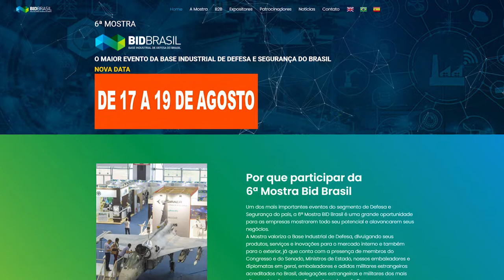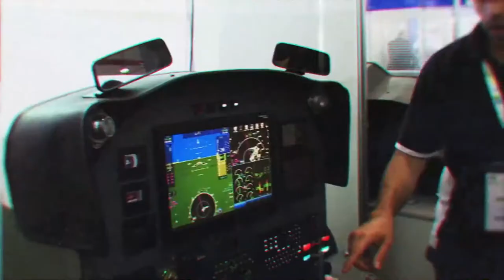BID BRASIL com nova data 2021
A nova data foi anunciada com base na preocupação dos organizadores com a saúde dos visitantes e expositores. Com isso, a expectativa é, com segurança e tranquilidade, realizar um grande evento.

Apresentação: Luiz Camões
Créditos: Exército Brasileiro

Muito obrigado.